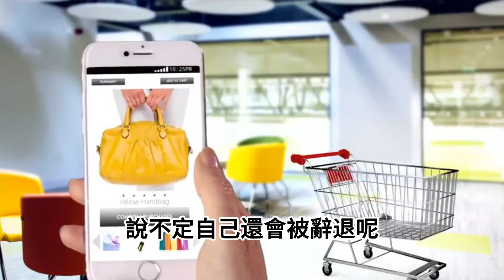外貿行業大變天！出口訂單大量消失，空置集裝箱堆積如山！高、中、低端市場全線失守，中國外貿行業遭遇嚴峻挑戰，「中國製造」未來該何去何從